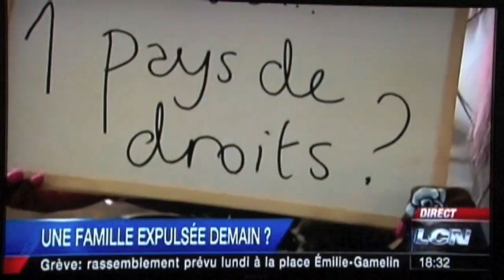Journal TVA-LCN sur l'expulsion de la famille Mansaré